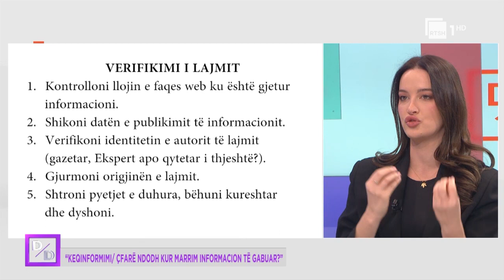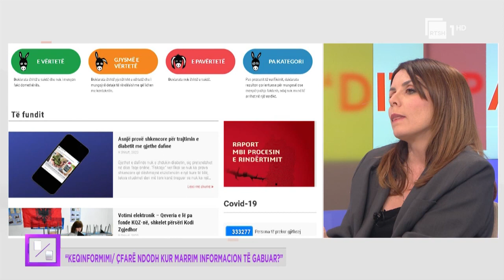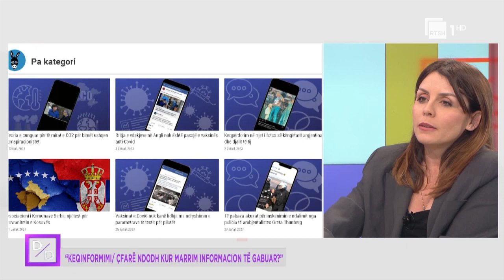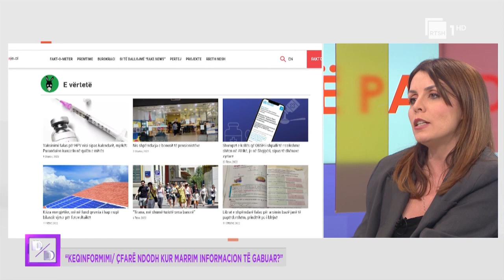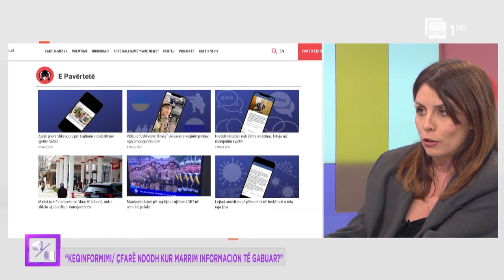Keqinformimi - Çfarë ndodh kur marrim informacion të gabuar? | Ditë pas dite në RTSH